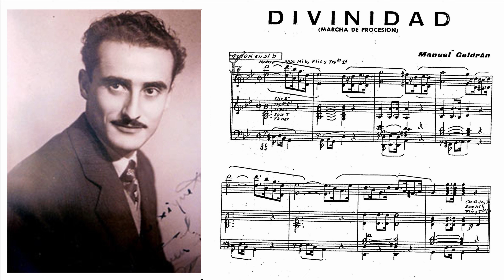DIVINIDAD MARCHA DE PROCESION MANUEL CELDRAN GOMARIZ